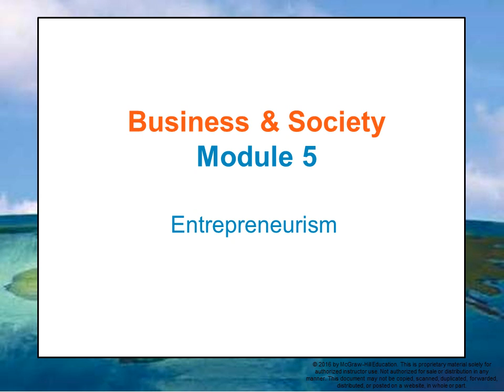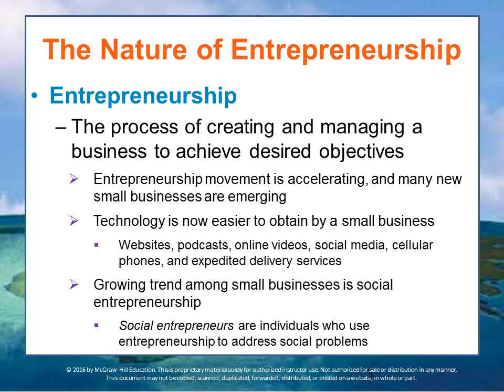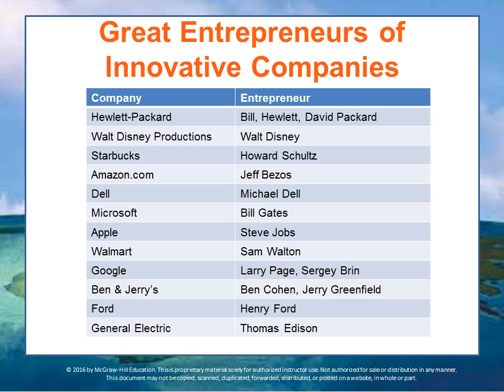BUS 162 Module 5 Lecture 1